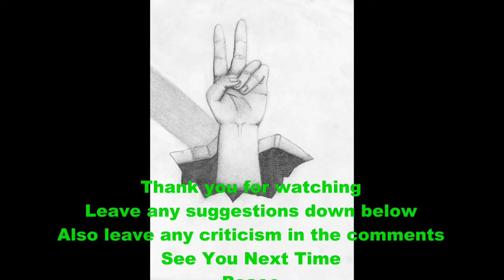Pain Manga speed drawing (Naruto)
By: NessZero360

Comment on what you want to see next
PEACE